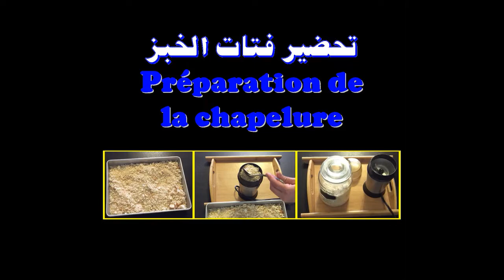JINENE | سبع تحضيرات مهمة و مفيدة لتجميد الخضر و الفواكه /Sept astuces congélation fruits & légumes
اربحي وقتك و سهلي عليك يوميات رمضان🌙🌙  سبعة تحضيرات مهمة و مفيدة لشهر رمضان
 المبارك – طريقة سريعة و اقتصادية لحفظ الخضر و الفواكه بواسطة التجميد
الطماطم - الثوم - البقدونس - الحمص - ثمار الكيوي - الفراولة
و أيضا كيفية تحضير فتات الخبز او لاشابلور

7 astuces pratiques pour économiser du temps au mois du Ramadhan :
Sept précieux préparatifs Ramadhan : Congélation des fruits et légumes, tomates, persil, pois chiches, ail, fraises, kiwis et aussi, comment préparer la chapelure.
Des conseils utiles, pratiques et faciles à mettre en oeuvre.

إعدادات مهمة ـ  سهلة و مفيدة ، من أجل تسهيل عملية تحضير الفطور خلال شهر رمضان المبارك
7 Astuces de Congélation fruits & légumes //🌙🌙 سبعة تحضيرات مهمة و مفيدة – تجميد خضر و فواكه رمضان
Gratin au four avec boulettes de viande hachée /استعدادات رمضان🌙🌙/ ڤراتين لذيذ بطاطس و لحم مفروم
أشكركم على زيارتكم لقناة جنان من أجل وصفات جديدة و نصائح منوعة
Pour d'autres recettes et plein d'astuces, visitez ma chaîne :

حلويات العيد
Comment conserver le persil, Trucs et Astuces. Congélation des herbes, ASTUCES POUR BIEN CONGELER VOS ALIMENTS, Comment congeler ses fruits et légumes.